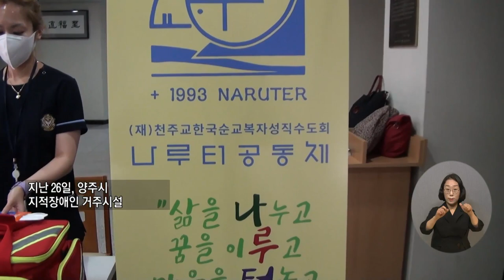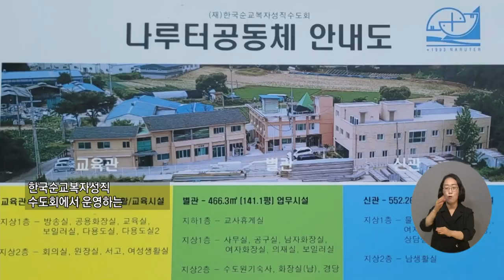복지TV뉴스24 _ ‘삶의 터전’ 지적장애인거주시설 ‘나루터공동체’ / 2023.05.31